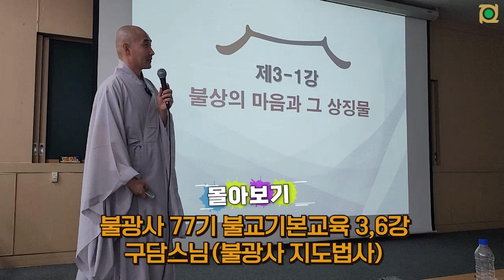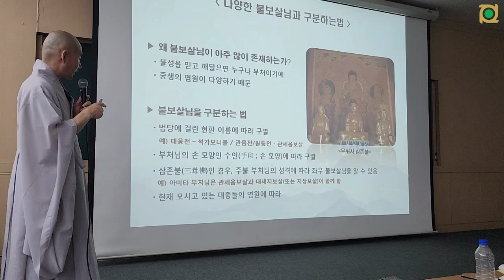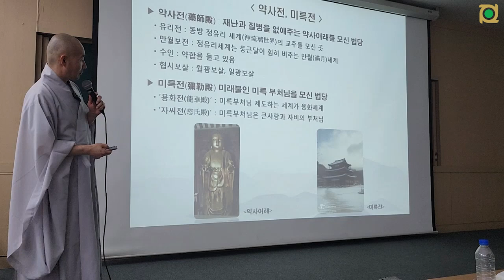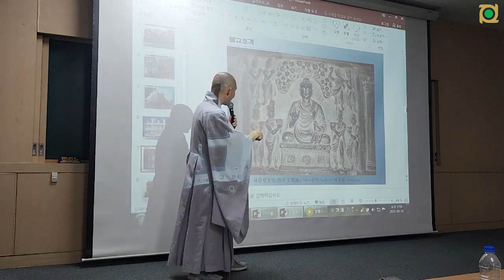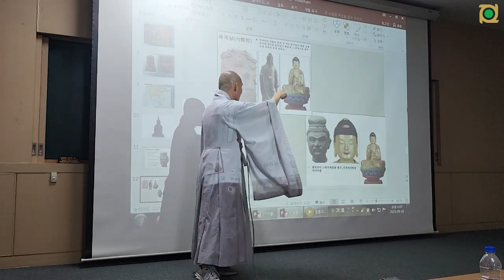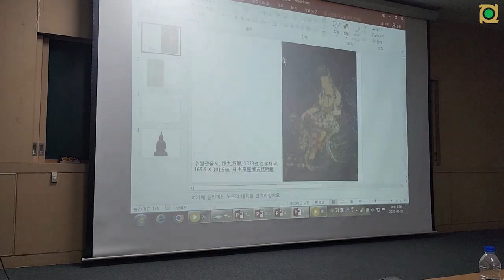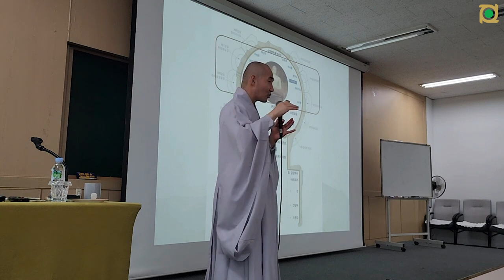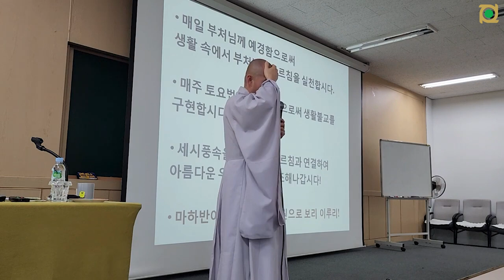🔥 몰아보기!!! 불상과 탱화 - 불광사 77기 불교기본교육 3,6강구담스님(불광사 지도법사) 👍👍👍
몰아보기!!
불광사 77기 불교기본교육 3,6강
구담스님(불광사 지도법사)

3-1강 불상의 마음과 상징물(1)
2023년 9월 16일

3-2강 불상의 마음과 상징물(2)
2023년 9월 16일

6-1강 예불이란 무엇인가?
2023년 10월 7일(토)

6-2강 법회에 임하는 자세
2023년 10월 7일(토)

⏰ 교육시간
시간: 14:30~16:30

시간: 19:00~21:00

11월 25일(토) 14:30